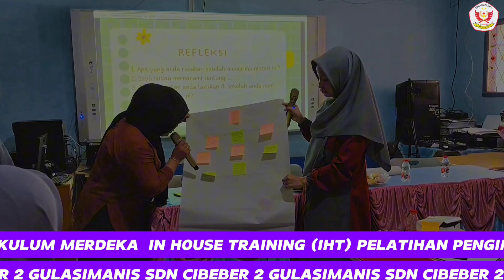KEGIATAN PENGIMBASAN IMPLEMENTASI KURIKULUM MERDEKA TAHUN 2024